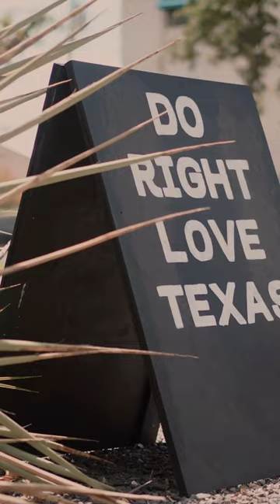Next time you're around south Austin, swing by and say, “Howdy!”